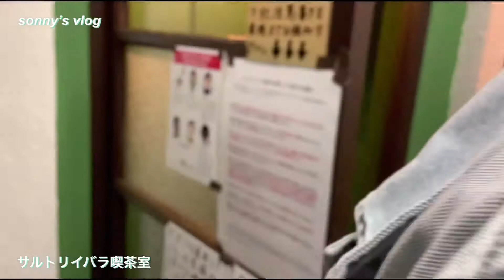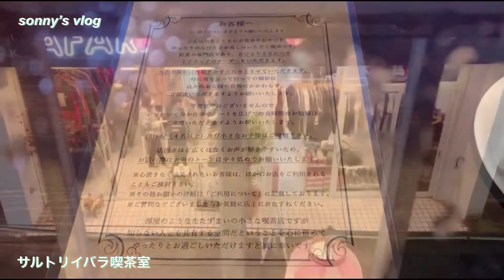[VLOG] 休日に高円寺でカフェ巡り_4時間だけど大満喫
サルトリイバラ喫茶室さんのHP

CITY coffeeさんのHPは見つけられませんでした😢

Vlog初心者の男子大学生です。2020/10/19のVlogです。
高円寺でのカフェ巡りの様子をVlogにしてみました。

まだまだ未熟者ですが少しでもいいなと思ってくださりましたら